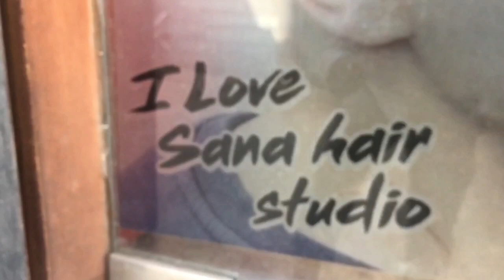Hair Treatment Vlog | Amaan's vlog❤️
Okh So This Is 5th vlog if any Mistake Done By Me So Plzz Ignore N Enjoy This Amazing Vlog.

Address of Sana Salon
Babu miyam Chawl, meghwadi Rd, Shop no. 2, Prem Nagar, Jogeshwari (east) Mumbai - 60

Peace Out☮️✌🏻.

Till Then Stay Sexy Babe❤️✌🏻.